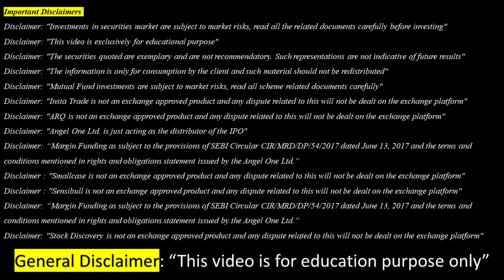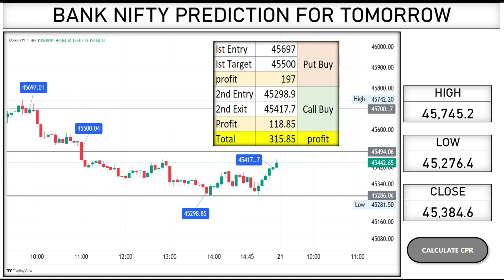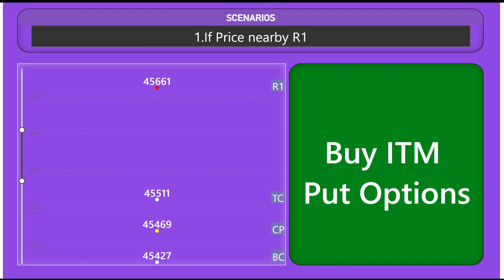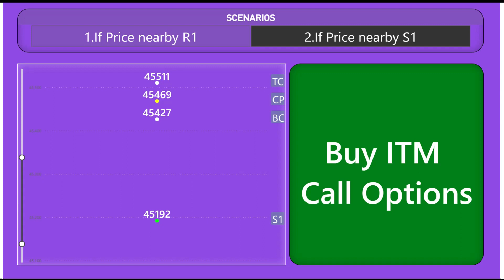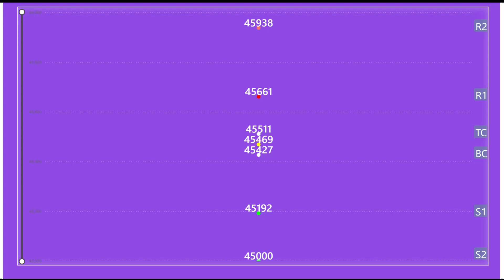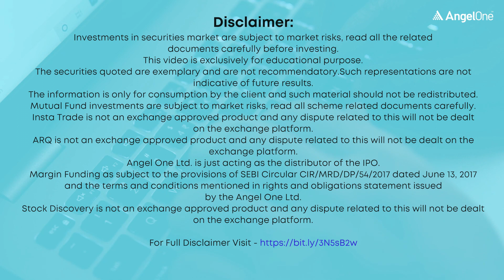BANK NIFTY PREDICTION FOR TOMORROW TAMIL - 21.9.23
Bank Nifty Prediction for Tomorrow Monday 21.9.23. In This video, I have analyzed and predicted the Bank Nifty Trend using CPR Strategy. Also, I have discussed about Bank Nifty key levels for tomorrow.